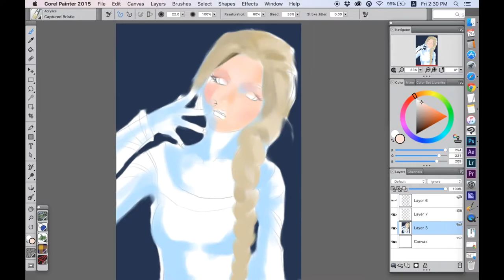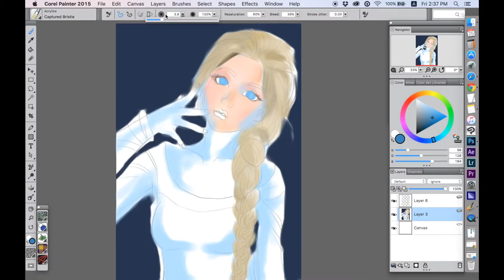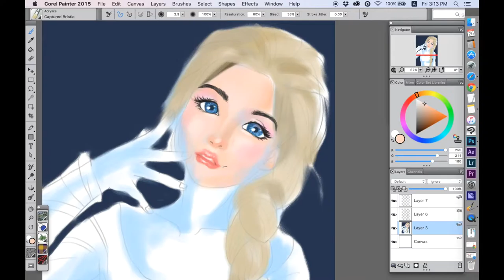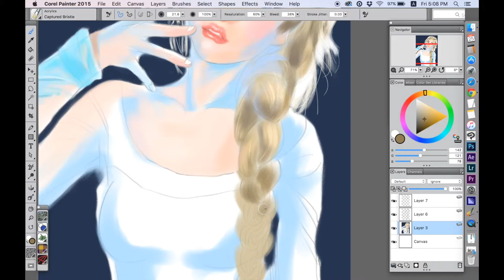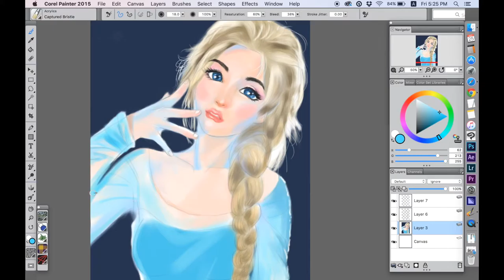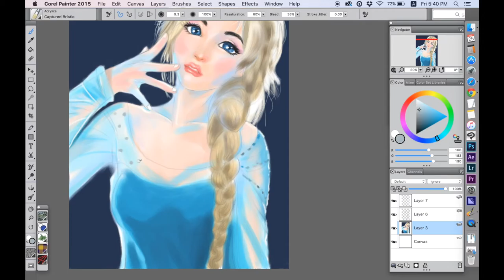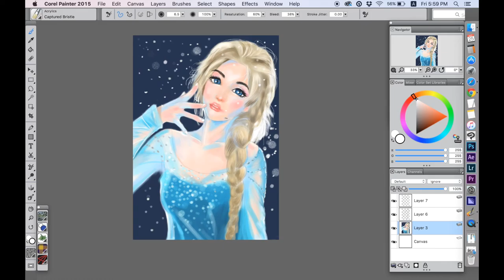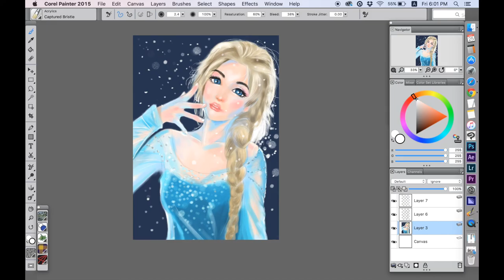Elsa, Frozen | Painting by GEEPOLE